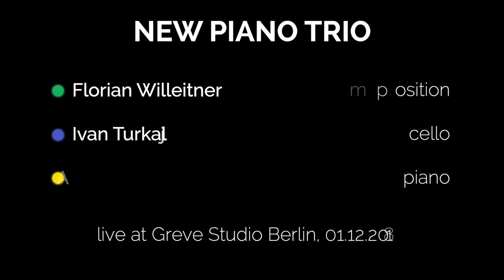New Piano Trio - Tanzanian Daily Life (F. Willeitner)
Florian Willeitner - violin, composition
Ivan Turkalj - cello
Alexander Wienand - piano

From the new Album - I LOVE POP
Recorded Live in Berlin at Greve Studios